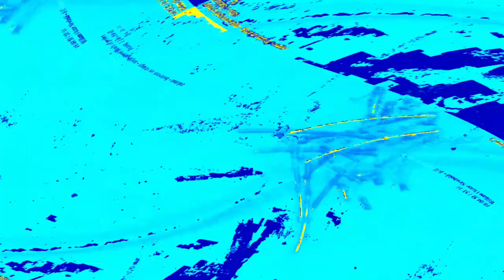[EPILEPSY WARNING] Movie 23 06 05 15h57m11s